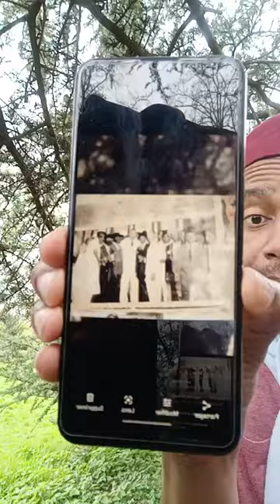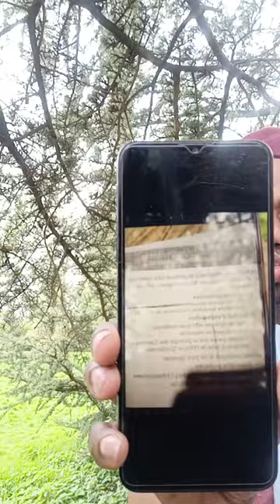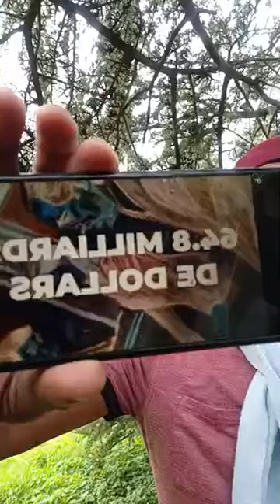Hommage à Fakridine Mradabi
Le chef de l'Etat Azali Assoumani, président de l'Union Africaine, est invité au Sommet du G7 au Japon du 19 au 21 mai